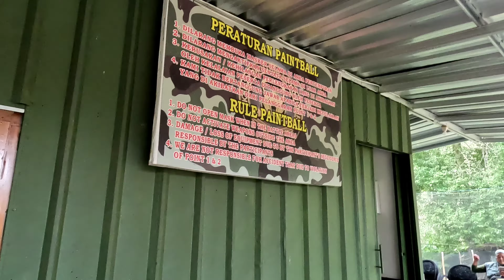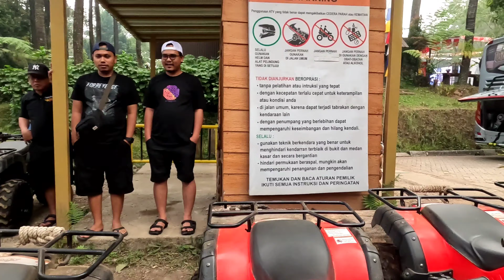ONE DAY TRIP TO BANDUNG PART 2 ‼️| MAIN ATV ADVENTURE DAN PAINT BALL DI CIKOLE JAYAGIRI LEMBANG ‼️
Assalamualaikum..

Yukk ikutin keseruan perjalanan kami  : Ngebolang seharian di Bandung Part 2

Destinasi kedua kami adalah Cikole Jayagiri Resort Lembang untuk Main ATV Adventure dan Paint Ball

Selamat Menyaksikan 😊